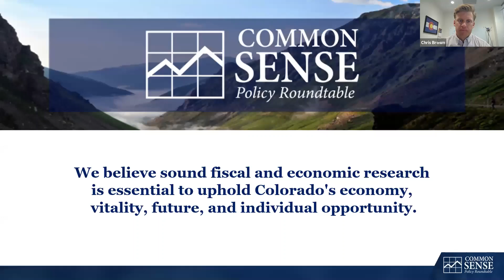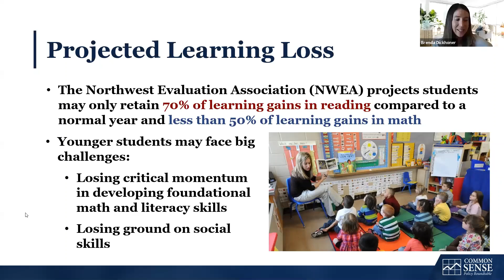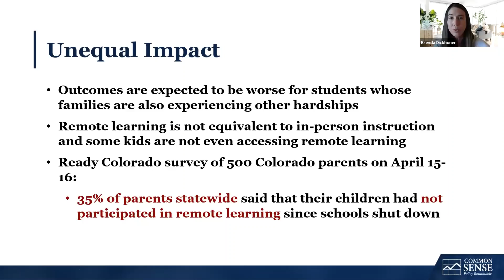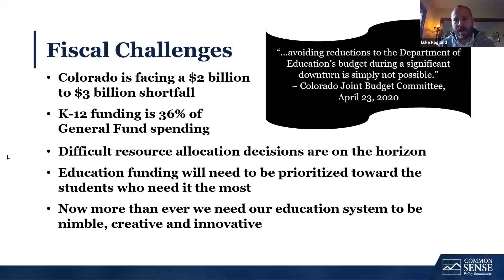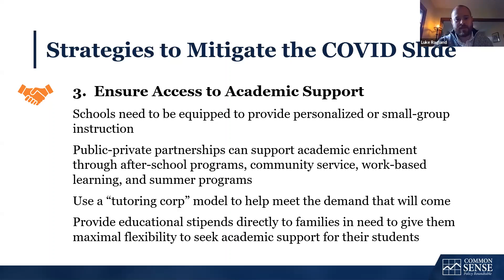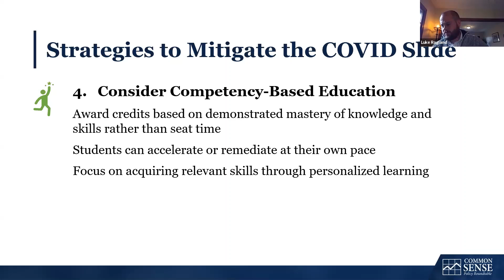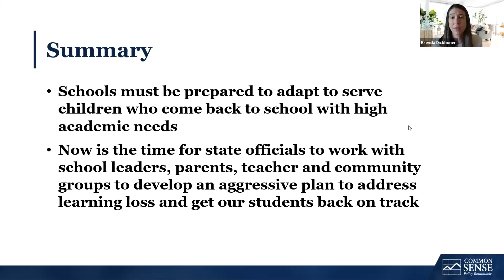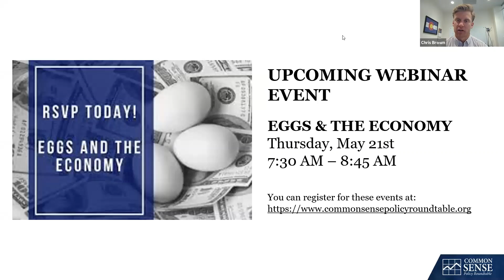May 13, 2020 - Common Sense Webinar: K-12 Education, The COVID Slide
CSPR Webinar on K-12 Education, the COVID Slide. Experts are projecting significant learning loss from the COVID-19 school closures and the move to online learning and are urging state officials and policymakers to start planning now to reduce the effects of the COVID Slide. Join CSPR Education Fellow, Dr. Brenda Bautsch Dickhoner and CEO of Ready Colorado, Luke Ragland for an in depth discussion on the COVID Slide and potential policy strategies to combat it moving forward.